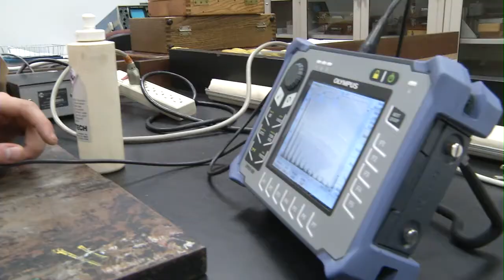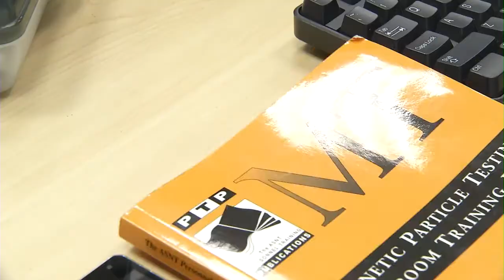Nondestructive Testing at MVCC - Pipeline to a Promising Career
Moraine Valley is the only community college in Illinois with facilities to put you on track to a rewarding career in NDT. Choose Moraine Valley’s Nondestructive Testing Program and choose a career that makes a difference.